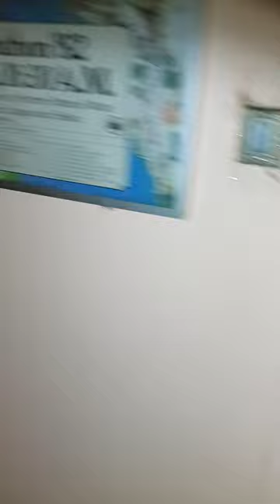Hotel Dupleix Paris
Mann kann kaum in wörte fassen wie schlimm und ekelhaft dieses hotel ist.Die erste Begrüßung ins flür in Treppenhaus war eine Kakerlake. Dann dachte es kommt vielleicht von drausen aber ,es reichte uber das treppenhaus zu laufen dann kamm schon dem muffigen Gerücht.einfach alles dreckig ganzes bad mit Schimmel,Steckdosen kaput ,Lampen etc.Bettwäsche verbraucht und anstatt weis ist eher Grau. Das ganzen Gerucht in Hotel war einfach ein Albtraum. Ganzen treppenhaus würde mit tausenden von teppichen veliegt.Habe das gefühkt wenn es dreckig war haben die einfach noch ein Teppich drauf gelegt.riecht einfach alles alt muffig ,nach kotze und Feuchtigkeit. Ich nehme hier die zeit etwas zu schreiben damit kein person das gleiche erleben muss.wenn mann ein hotel betreit muss mann auch geld investieren und nicht nur das geld von die kunden annehmen.wir waren zu 4 in dem Hotel und nie wieder.Paris stadt der Liebe mit ein Horror Hotel.Würden die Eigentümer etwas bzw alles nue machen könnte super werden weil das einzige positive ist das sehr zentral ist.Mann kann 2 sterne haben aber Sauberkeit ust ein muss .Und das hat nicht mal ein stern verdient,obwohl das zimmer hat 166 € gekostet.